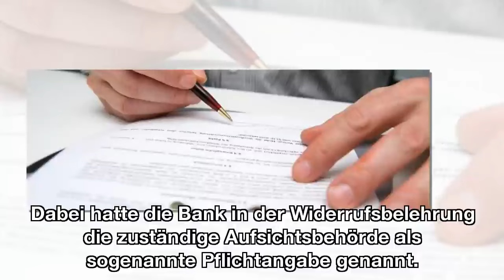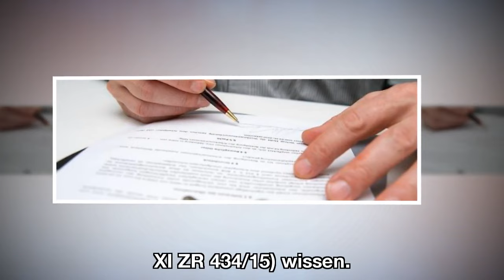Klarstellung durch Gericht: Sparkassen-Kredit kann widerrufen werden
Erfolg für einen Kunden, der eine Baufinanzierung bei einer Sparkasse abgeschlossen hat. Denn nur die Nennung der Aufsichtsbehörde in einem Darlehensvertrag ist nicht ausreichend. Der Kredit muss daher rückabgewickelt werden.